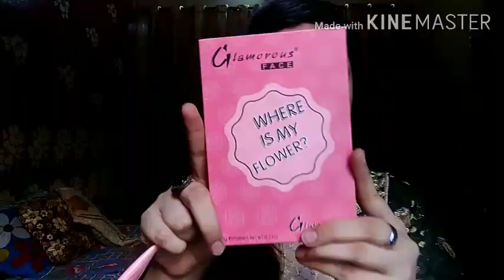Eid makeup tutorial Night Time dawat look. Shadi makeup look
Product details

🔷 @glamorous_face_makeup dream plus toner
🔷 @beautifybyamna snow glow serum

🔷 Primer is a @beautifybyamna
🔷 Foundation :Kryolan tv paint stick shade fs45
🔷 Concealer @lagirlcosmetics

🔷 Glitter palette : miss rose

🔷 Eyeshadow palate :face it 48+45 makhmali

🔷 Lip liner :rivajuk

🔷 Beauty blander :beautify by amna

🔷 Eyebrow palette : music flower

🔷 @glamorous_face: compact powder

🔷 Blush on :miss rose

🔷 Contour palate : glamorous face palette